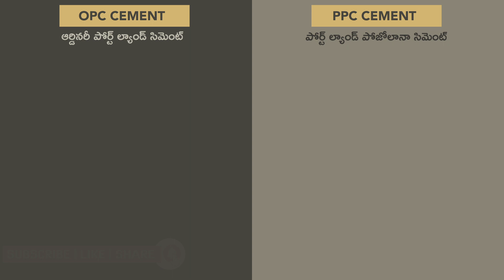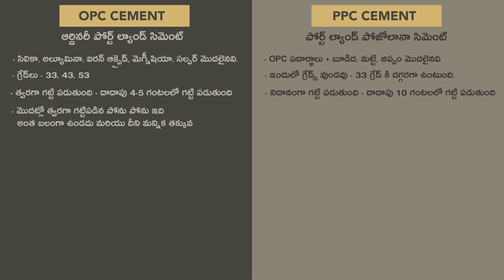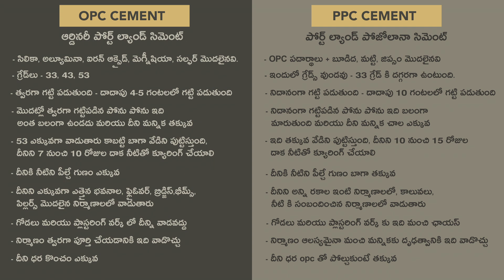what is the best cement for house construction - ఇంటి నిర్మాణంలో ది బెస్ట్ సిమెంట్ ఎంపిక ఎలా ?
In this video, we'll compare the three main types of cement - opc, ppc and vpc. We'll also discuss the pros and cons of each type, and which is the best cement for house construction.

If you're looking for cement information in Telugu, this video is for you! We'll compare the three main types of cement and discuss the pros and cons of each. From cement for house construction to the difference between opc and ppc, this video is full of cement information you need to know!

Lets learn the following things in this video
1. How many types of cement are there?
2. Mainly used in house construction
     Pros and cons of OPC and PPC types
3. What is SRC cement? Where is it used?
4. What precautions should be taken while buying cement?
5. The quality of the cement itself with a small tip
6. Why buy good brand cement?

Cement was first manufactured at portland in 1824

ఈ వీడియో లో క్రింది విషయాలు తెలుసుకుందాం
1. సిమెంట్ లో ఎన్ని రకాలు వున్నాయి ?
2. ఇంటి నిర్మాణంలో ప్రధానంగా వాడే
OPC మరియు PPC రకాల లాభ నష్టాలూ
3. SRC సిమెంట్ అంటే ఏంటి ? ఇది ఎక్కడ వాడుతారు ?
4. సిమెంట్ కొనేటప్పుడు ఎటువంటి జాగ్రత్తలు తీసులోవాలి ?

5. సిమెంట్ నాణ్యతను చిన్న చిట్కాతో మనమే
 ఎలా తెలుసుకోవడం ?
6. మంచి బ్రాండ్ సిమెంటునే ఎందుకు కొనాలి ?

సిమెంట్ మొట్టమొదట 1824లో పోర్ట్‌ల్యాండ్‌లో తయారు చేయబడింది

Types of Cements
1. Ordinary Portland Cement
2. Rapid Hardening Cement
3. Extra Rapid Hardening Cement
4. Sulphate Resisting Cement
5. Portland Slag Cement
6. Quick Setting Cement
7. Super Sulphated Cement
8. Low Heat Cement
9. Portland Pozzolana Cement
10. Air-Entraining Cement
11. Coloured Cement (White Cement)
12. Hydrophobic cement
13. Masonry Cement
14. Expansive Cement
15. IRS-T 40 Special Grade Cement
16. Oil-Well Cement
17. Rediset Cement
18. High Alumina Cement
19. Refractory Concrete
20. Very High Strength Cement etc..

OPC CEMENT
- ఆర్డినరీ పోర్ట్ ల్యాండ్ సిమెంట్
- సున్నం, సిలికా, అల్యూమినా, ఐరన్ ఆక్సైడ్, మెగ్నీషియా, సల్ఫర్ మొదలైనవి.

- గ్రేడ్‌లు - 33, 43, 53

- చాలా త్వరగా గట్టి పడుతుంది
- దాదాపు 5 - 4 గంటలలో గట్టి పడుతుంది

- దీనితో పని చేయడం కాస్త కష్టంగా ఉంటుంది
- 28 రోజుల తరువాత దీని గట్టిదనం 55 N/mm2 ఉంటుంది

- మొదట్లో త్వరగా గట్టిపడిన పోను పోను ఇది అంత బలంగా ఉండదు మరియు దీని మన్నిక తక్కువ
- 53 ఎక్కువగా వాడుతారు కాబట్టి బాగా వేడిని పుట్టిస్తుంది, దీనిని 7 నుంచి 10 రోజుల దాక నీటితో క్యూరింగ్ చేయాలి

- దీనికి నీటిని పీల్చే గుణం ఎక్కువ
- దీనిని ఎక్కువగా ఎత్తైన భవనాల, ఫ్లైఓవర్, బ్రిడ్జిస్,భీమ్స్, పిల్లర్స్ మొదలైన నిర్మాణాలలో వాడుతారు

- గోడలు మరియు ప్లాస్టరింగ్ వర్క్ లో దీన్ని వాడవద్దు

-నిర్మాణం త్వరగా పూర్తి చేయడానికి ఇది వాడొచ్చు

- దీని ధర కొంచం ఎక్కువ

PPC CEMENT
- పోర్ట్ ల్యాండ్ పోజోలానా సిమెంట్
- OPC పదార్థాలు + బూడిద, మట్టి, జిప్సం మొదలైనవి

- ఇందులో గ్రేడ్స్ వుండవు
- 33 గ్రేడ్ కి దగ్గరగా ఉంటుంది. రాను రాను దృఢంగా మారుతుంది

- నిదానంగా  గట్టి పడుతుంది - దాదాపు 10 గంటలలో గట్టి పడుతుంది

- దీనితో పని చేయడం చాల సులువుగా  ఉంటుంది
- 28 రోజుల తరువాత దీని గట్టిదనం 56.5 N/mm2 ఉంటుంది
- నిదానంగా గట్టిపడిన పోను పోను ఇది బలంగా మారుతుంది మరియు దీని మన్నిక చాల ఎక్కువ

- ఇది తక్కువ వేడిని పుట్టిస్తుంది, దీనిని 10 నుంచి 15 రోజుల దాక నీటితో క్యూరింగ్ చేయాలి

- దీనికి నీటిని పీల్చే గుణం బాగా తక్కువ

- దీనిని అన్ని రకాల ఇంటి నిర్మాణాలలో, కాలువలు, నీటి కి సంబందించిన నిర్మాణాలలో వాడుతారు

- గోడలు మరియు ప్లాస్టరింగ్ వర్క్ కు ఇది మంచి ఛాయస్

-నిర్మాణం ఆలస్యమైనా మంచి మన్నికకు దృఢత్వానికి  ఇది వాడొచ్చు

- దీని ధర opc తో పోల్చుకుంటే తక్కువ

సిమెంట్ కొనే ముందు తీసికోవలసిన జాగ్రత్తలు

- కొనే సిమెంట్ కంపెనీ పేరు మరియు లోగో కరెక్టుగా వుందా
- ISI మార్క్ వుందా
- OPC అయితే ISI మార్క్ నల్లటి రంగులో PPC అయితే ISI మార్క్ ఎర్రటి రంగులో ఉంటుంది

- BIS సర్టిఫైడ్ అండ్ రాసి వుందా
- మ్యానుఫ్యాక్చరింగ్ డేట్ రాసి వుందా

Precautions to be taken before buying cement

- Is the name and logo of the cement company correct ?
- Is it ISI Marked ?
- if OPC ISI mark in black color, if  PPC ISI mark in red color
- BIS certified and registered
- Is the manufacturing date written?

similar Search links :
Choosing The Right Cement: What Is The Best Kind For House Construction?
Is Cement the Best Material for House Construction?
Would you Believe the Best Cement for House Construction IS... NOT Cement?
Is Cement The Best Material To Build A House With?
how to select best cement for house constructions ?
which is best cement for constructions ?
what is opc and ppc cement ?
difference between opc and ppc cement ?
what is src cement ?
which cement good for house construction in telugu?
good construction materials
building materials in telugu
how to chose good cement for home constructions?
telugu house construcions?